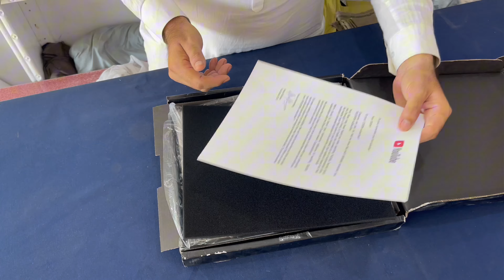Silver Play button Unboxing || Copy-paste My video without copyright strike and make money